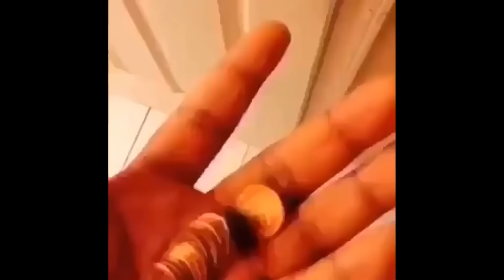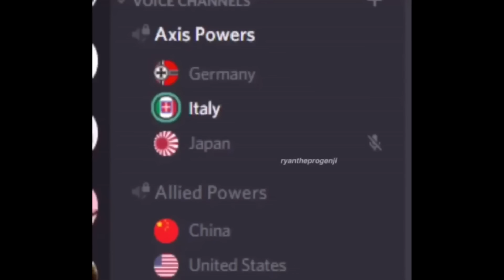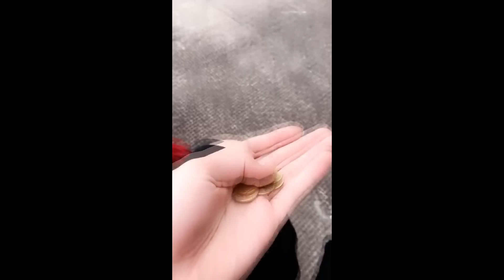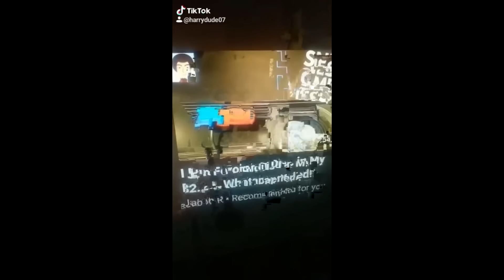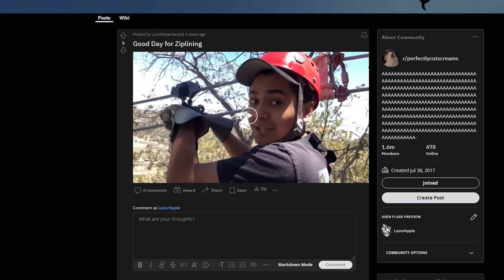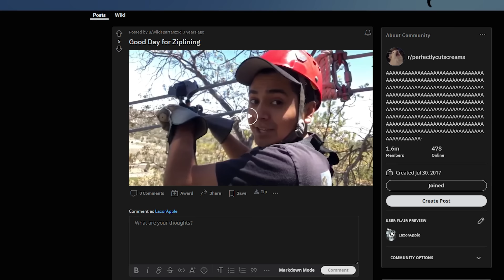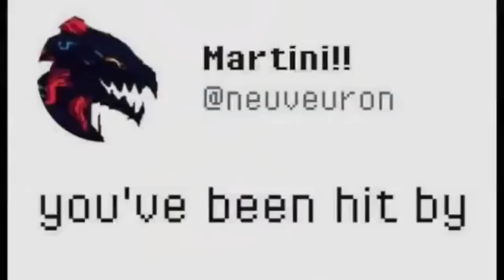more concerning perfectly cut screams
today we looked at perfectly cut screams, enjoy.

Hey boys today I did a meme compilation, you laugh you lose compilation, perfectly cut screams compilation, unusual memes compilation what ever you wanna call it for hour. These videos are just compilations of my previous videos like, unusual videos, cursed videos, you laugh you lose, perfectly cut screams, try not to laugh challenges, and videos that might be illegal.